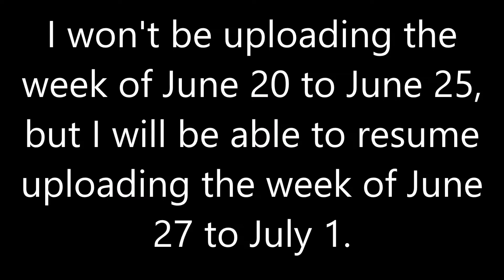MELEE TO SAY HEY | Destiny Taken King Montage | RageSniper2000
Songs: Tristam - Once Again, Tarro - Wave Board, MUST DIE! - Caffeine, Sushi Killer & Kevin Villecco - Anime Bae, & Savoy - Let You Let Me